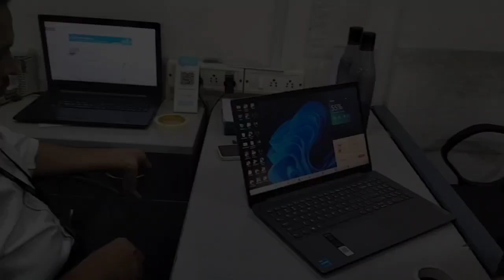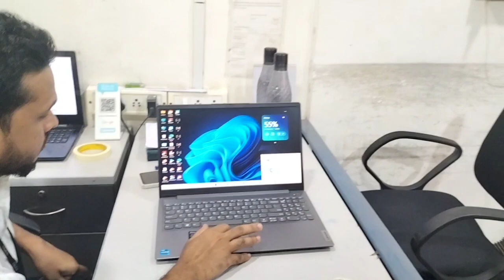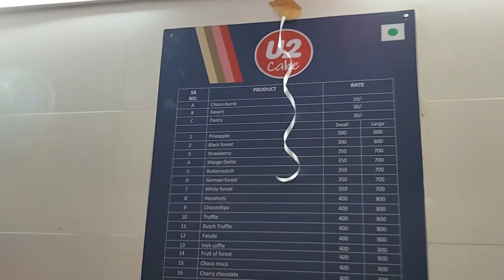Achanak se service center jana para Leptop main koi kharabi aagaya hai